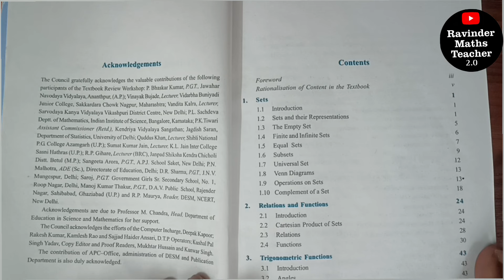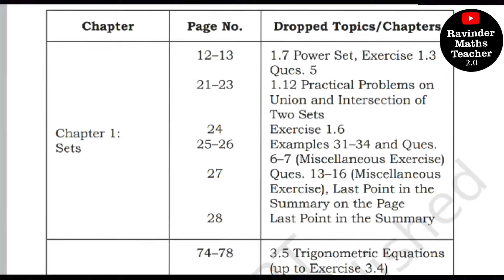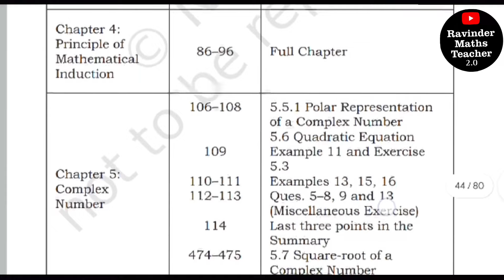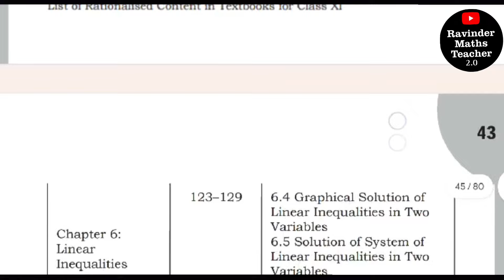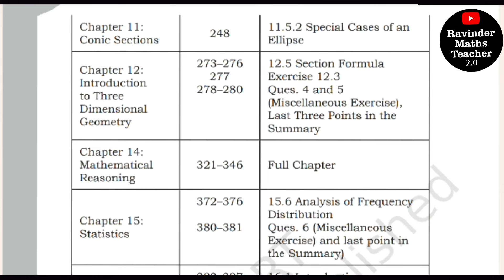NEW NCERT Book of Class 11th Maths Session 2024-25 | New Syllabus of CBSE Class 11 Maths 2024-25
Category : Education

Topic Covered :

NCERT class 11 new edition book 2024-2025
maths new syllabus 2024-25 class 11
class 11 maths deleted portion 2024-25
class 11 books 2022-23
2024-25 syllabus
ravinder maths teacher class 11